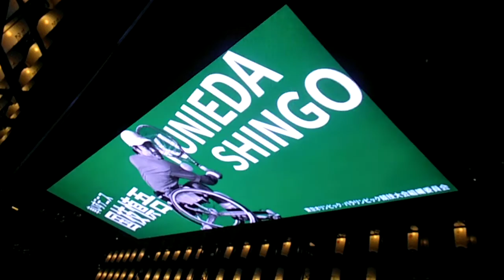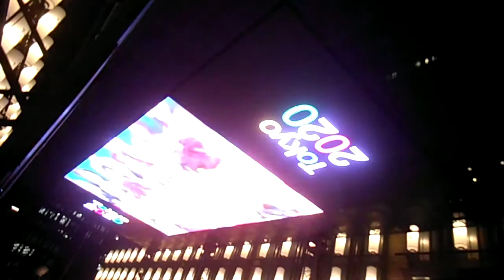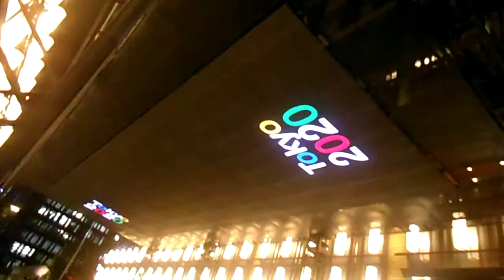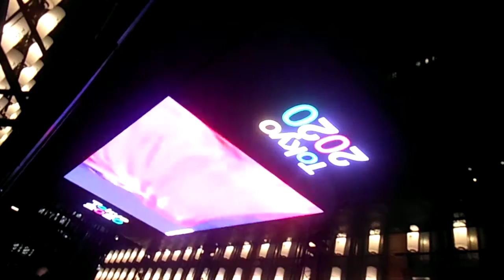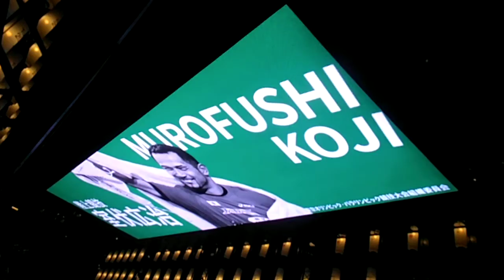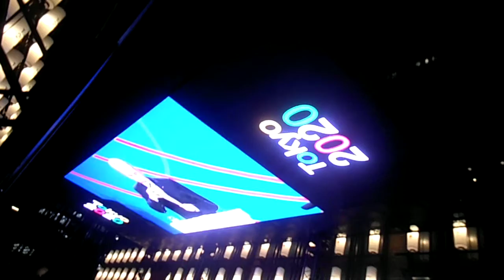DSCF9290シティドレッシング20151021メモリアルストリート